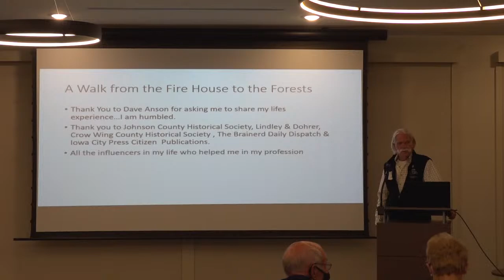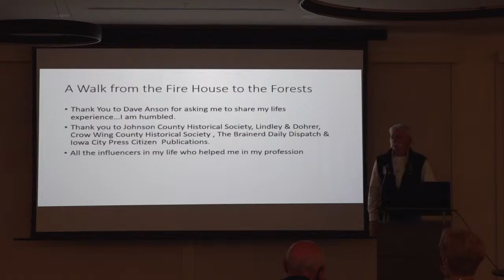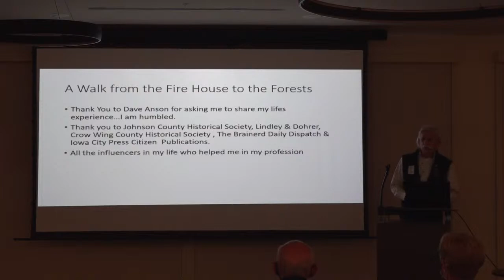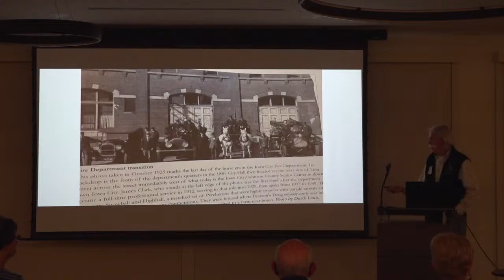Bob Wise: Fire Fighting and Smoke Chasing